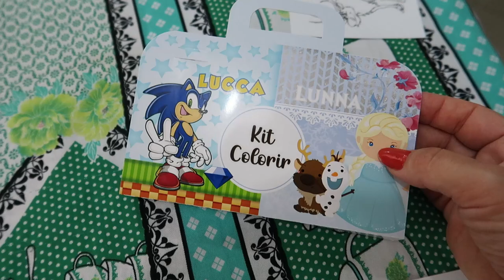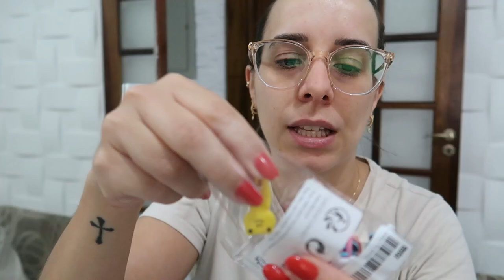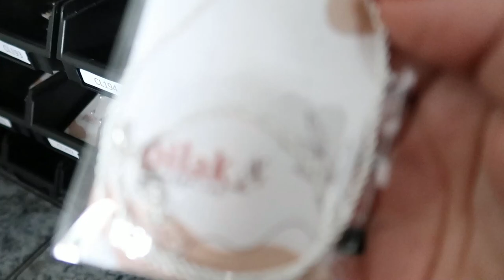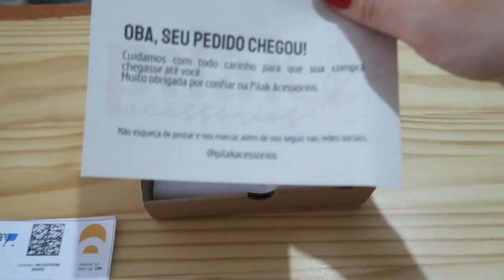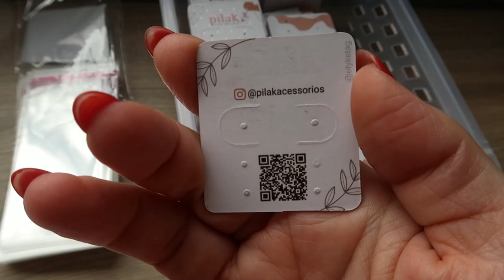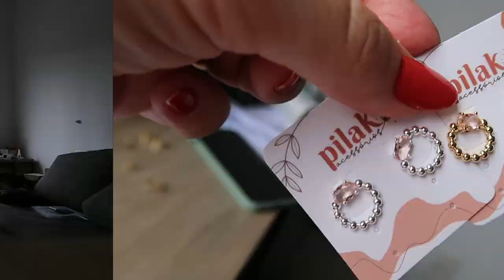Almocinho de segunda🥘| Comprinhas Shein 🛍️| Trabalhando na Pilak 💎